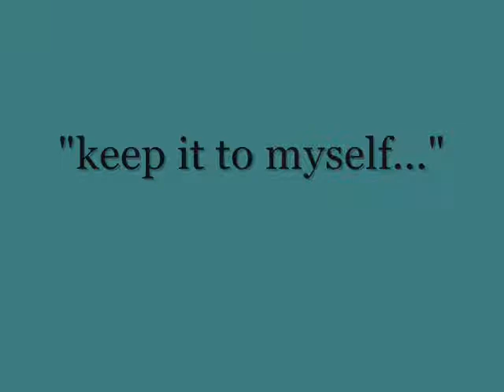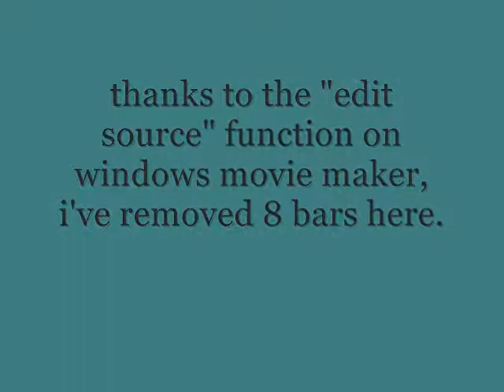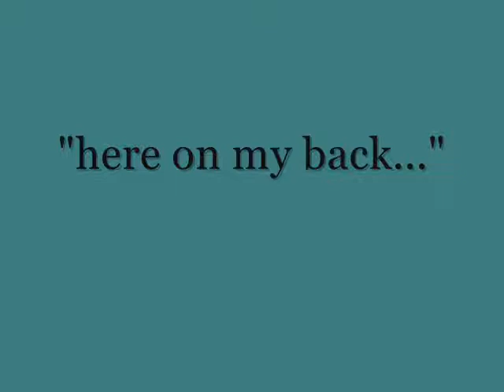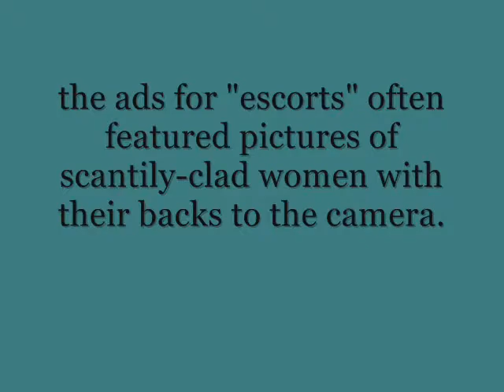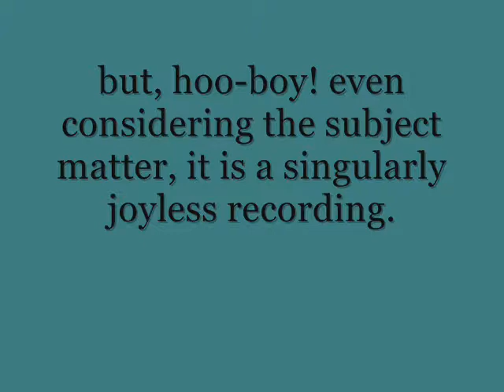shot from behind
another sad tale about women in the sex trade. i have yet to write an upbeat song about prostitutes and strippers. what's wrong with me? why do i hate america?